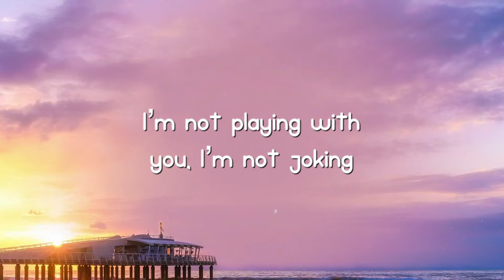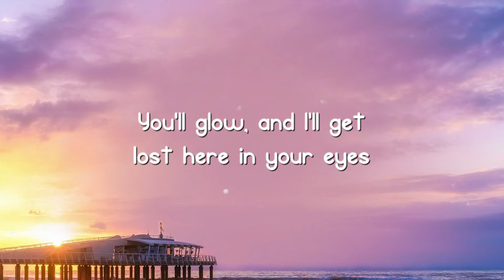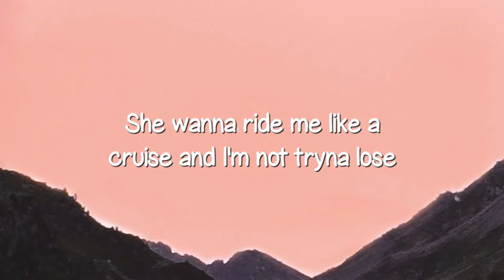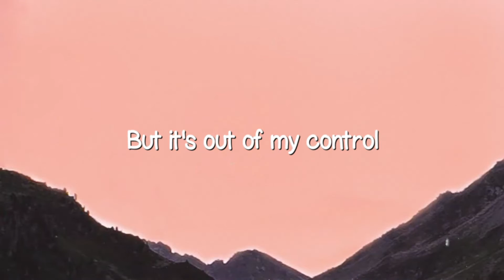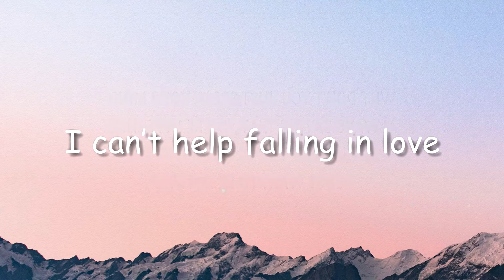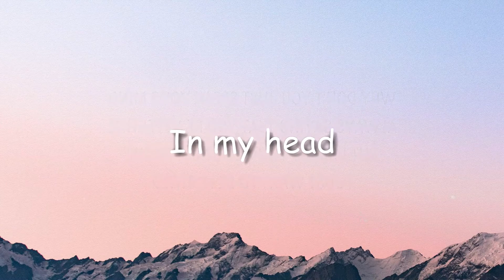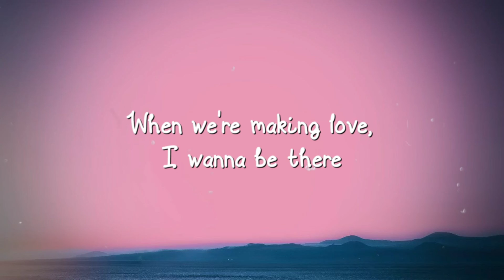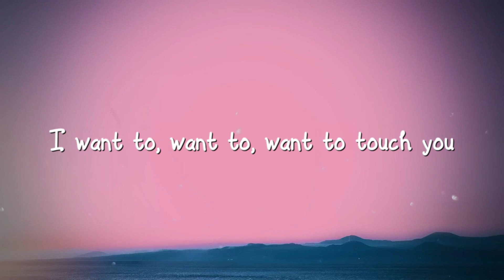Peru - Fireboy DML & Ed Sheeran {Lyrics Video} 🧉